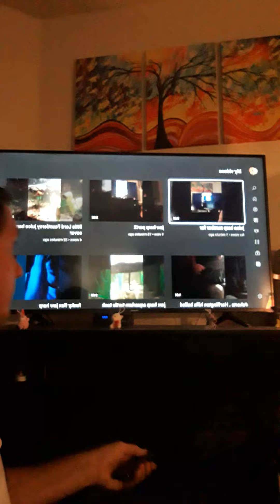your personal train wreck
Sonic juice-harp melting into a bowl made of Awesomeness